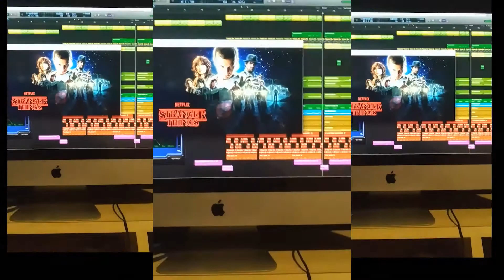Stranger Things Theme | Logic Pro X | Guitar Solo | Jamming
I made this one last year when stranger things 2 came out.

► Follow The IntroVerse Music

Credits- This is a cover of Stranger things theme.